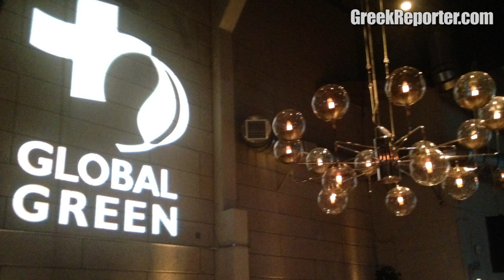Hollywood Environmentalists Rock Global Green 2018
- Watch excerpts from the Global Green 2018 gala in Hollywood, CA aka as the Green Oscars, on February 28, 2018. Featuring Jane Seymour, Ed O'Neill, and Earth Friendly Products CEO Kelly Vlahakis-Hanks.